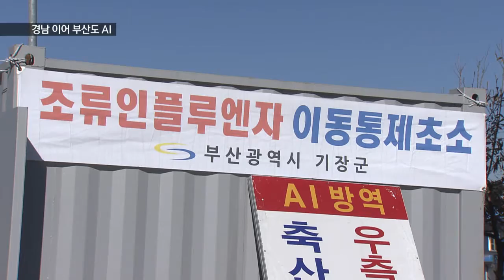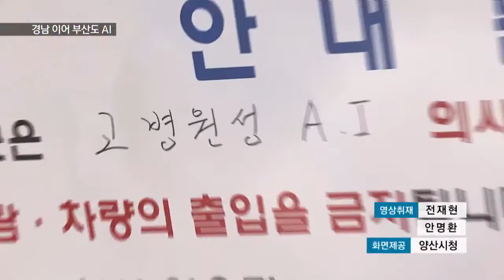[KNN 뉴스] 부산까지 AI , 부*경 방역당국 비상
{앵커:
경남에 이어 부산에서도
AI가 발생했습니다.

특히 영남권 최대 양계농장 밀집지인
양산지역과 멀지 않은 곳이라
양계농가들의 불안감이 커지고
있습니다.

보건당국도 방역에 비상이 걸렸습니다

{리포트}

어제(15) 부산 기장군의 한 양계농가에서 AI가 발생했습니다.

이 곳에서 키우던 닭 27마리 가운데
9마리가 폐사했습니다.

중간검사결과 닭 9마리가
H5N6형 AI로 판정됐습니다.

고병원성 여부는 오는 19일 쯤
나옵니다.

방역당국은 반경 3KM 이내 농가 가금류 650여마리를 모두 살처분했습니다.

{정경진/부산시 행정부시장/"정부에서도 AI 위기경보를 심각단계로 발령해서 부산시에도 인근 지역에 전파가 안되도록 통제를 강화하고 있습니다."}

AI가 발생한 부산 기장군에서는
24시간 비상근무에 들어갔습니다.

기장군은 주요 외곽도로에
방역초소 12곳을 설치하고
모든 차량을 대상으로 긴급방역활동에 나서기로 했습니다.

{오규석/부산 기장군수/"AI 비상상황이 종식될때까지 저는 퇴근하지 않고 군수실에서 숙식을 하면서 현장을 지키고 챙기겠습니다."}

특히 영남권 최대 양계농장
밀집지인 양산과는
불과 20여KM 밖에 떨어져있지
않아 긴장이 고조되고 있습니다.

양산에는 가금류 148만마리가
사육되고 있습니다.

양산시는 비상대책회의를 열고
닭과 오리 등 3천 1백여마리를
긴급수매 처리하기로 했습니다.

또 진주시에서는 AI 유입 차단을 위해
진양호동물원을 임시 폐쇄했습니다.

AI가 발생하면서
부산*경남 양계농가들의 불안감이
점점 커지고 있습니다.